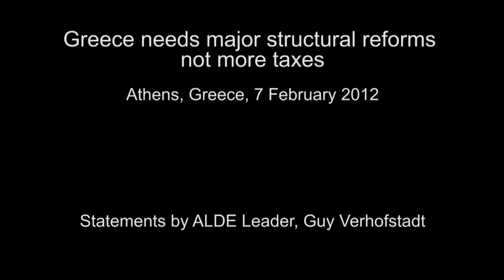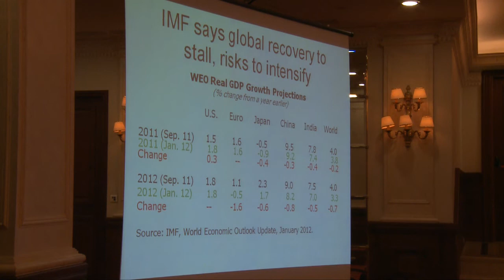[Broadcast HD] Greece needs major structural reforms not more taxes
Greece needs major structural reforms not more taxes

+++ Story Summary +++

At a press conference in Athens today ahead of an expected announcement by Greek party leaders backing a new austerity plan in return for EU support for the latest bailout, Guy Verhofstadt, ALDE group leader, heading a delegation of senior Liberal MEPs, called for a major roll back of the Greek State, an end to party political clientilism and sweeping structural reforms to liberalise the economic sector.

Verhofstadt stressed out that it was clear that Greece was on the edge of the abyss. It is living beyond its means and has lost structural competitiveness. Successive governments have dodged the difficult decisions to reform the State. The resistance of the current political class, dominated by two large parties with entrenched vested interests is blocking reform.

It is imperative to agree a comprehensive growth and investment plan for 2020 that lays out a vision as well as concrete steps and reforms to be implemented over the next 8 years focusing on cutting wasteful expenditure and the tough but necessary decisions to overhaul the tax system, liberalise protected sectors of the economy and reduce the size of the bloated public sector.

"Failure to act now to rescue Greece would not only lead to contagion of other countries but precipitate a disorderly default with all its consequences for the wider Eurozone."

"In return the EU must show its solidarity with the Greek people and commit to keeping Greece inside the eurozone. TheTroika must commit to a comprehensive package of support for growth combining substantially increased resources for the bailout fund and easier access to the €15bn of available EU structural funds. The Troika must also recognise that Greece will not be helped by endless tax increases but by structural reforms and productive investment."

"Greece has an educated population, entrepreneurs and a number of productive economic sectors," added Verhofstadt. "The economy just needs to be set free from the yoke of the State and allow businesses to flourish in a free and competitive environment. The State must be cut back drastically and end the clientilism that is strangling the economy and holding back the reformists."

+++ Shotlist +++

Edited package containing cutaways from ALDE Group Bureau meeting in Athens, statements of the ALDE Leader, Guy Verhofstadt.